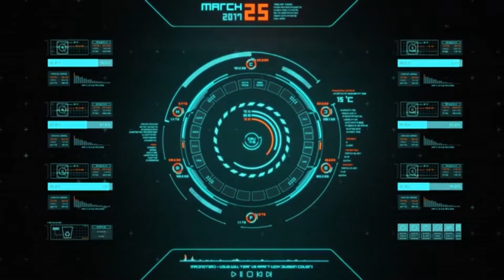FLEETING PEACE FAST AND EASY WAY JERECHO-X, DEVLIN, BOUNTYHUNTER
Hello Brother's & Sister's i need to know your Thoughts, Suggestions, Opinions please comments thank u.

What do you think about this Video? Let me know in the
When you are using this track/music, we simply ask that you put this in your description (Copy & Paste)

Song: K391 - Earth
Music Tune by Gaming NoCopyright Music.